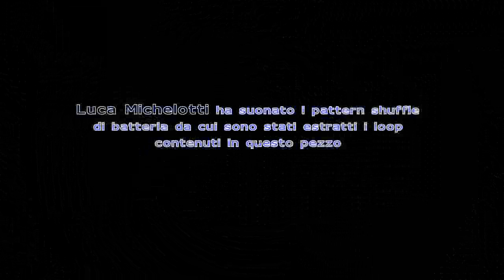Christmas shuffle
L'origine di questo pezzo è nel groove shuffle di batteria suonata da Luca Michelotti (che ringrazio per la disponibilità con la quale mi ha concesso di utilizzare il suo drumming). Il suono della sua batteria è molto interessante, ne ho ricavato alcuni loop che costituiscono la base ritmica del brano. Solo altri pochi strumenti: la chiviola, il piano, un synth, qualche vocalizzo. Nel bridge appaiono i violini che rimangono assieme alle voci fino alla fine.